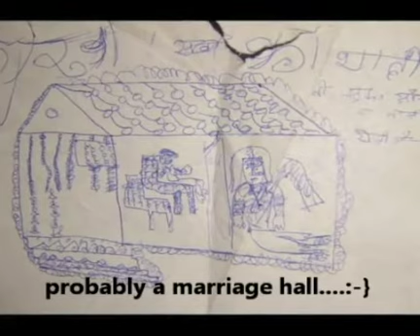Our Personal Art Gallery